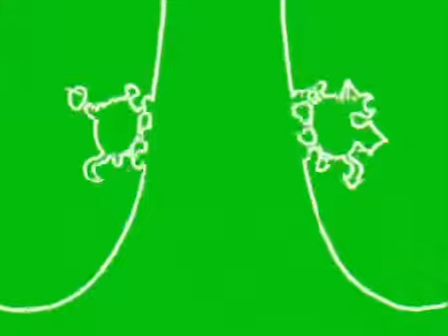The Riddle - Dj Ben Club Mix.